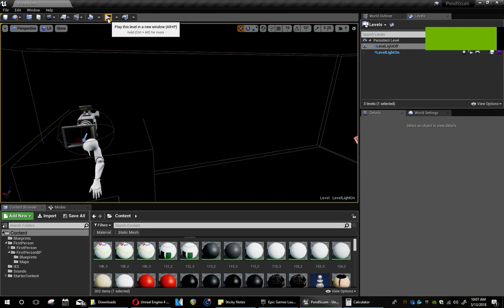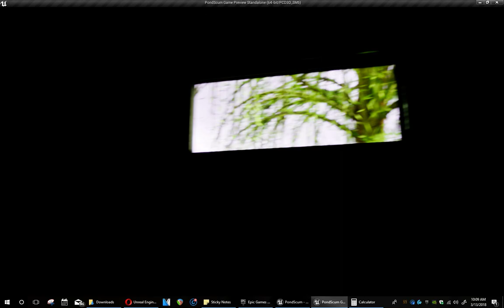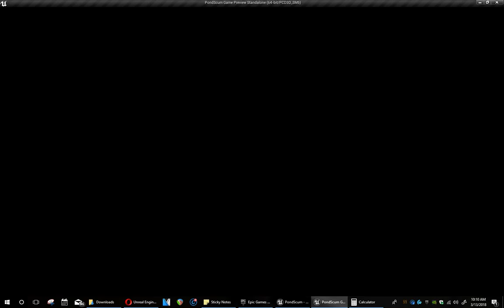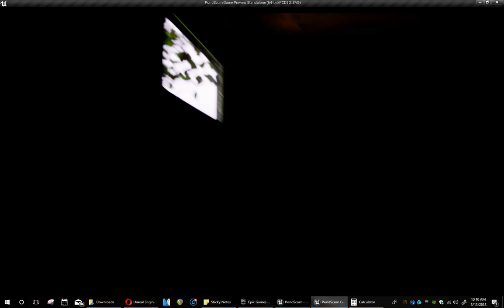Testing Pond scum interactive music video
Playable music video UE4